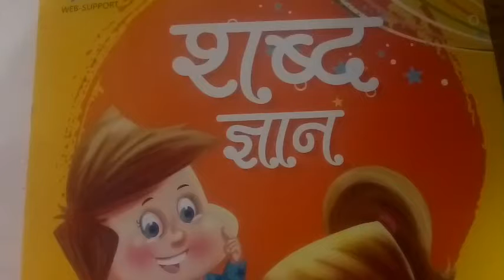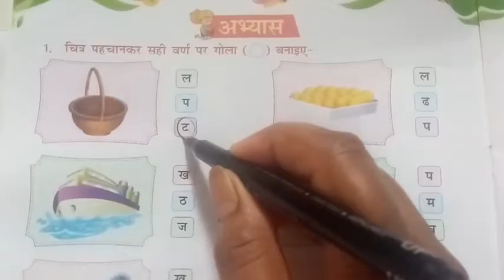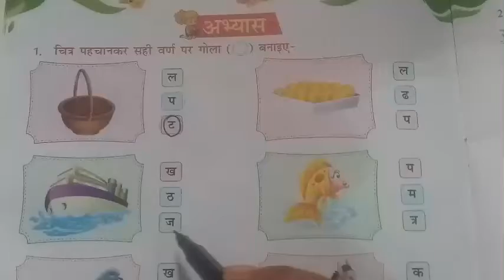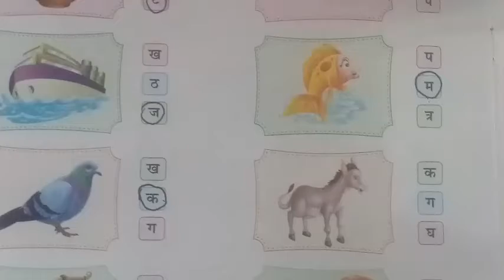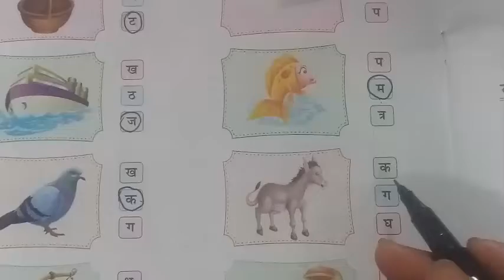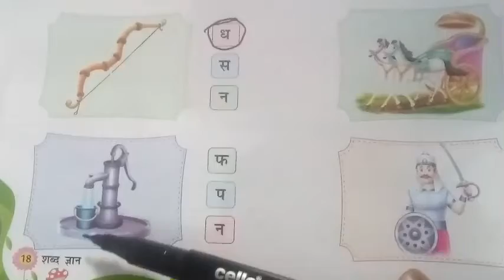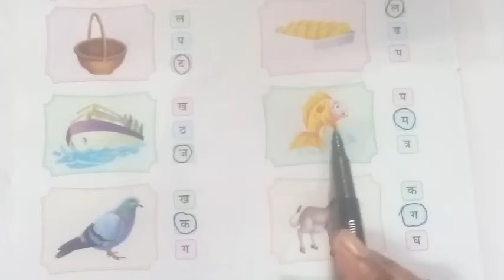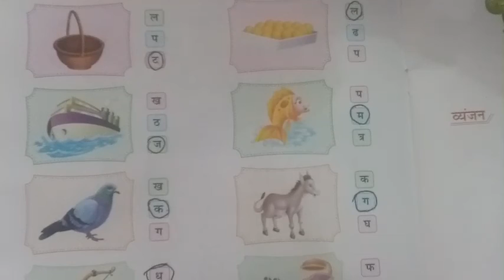Class LKG Sub. Hindi By Munni Soni